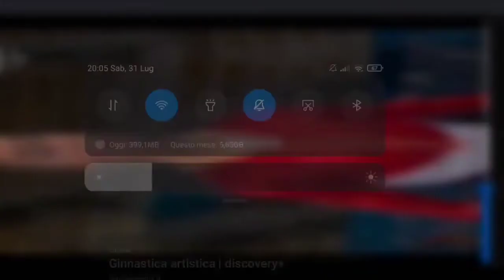Grace McCallum UB TF 2020 Olympics